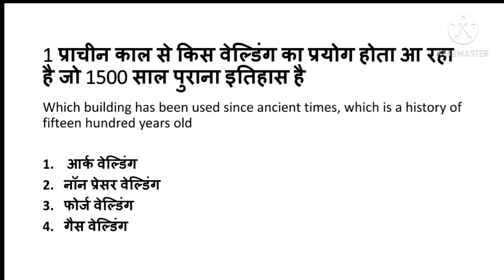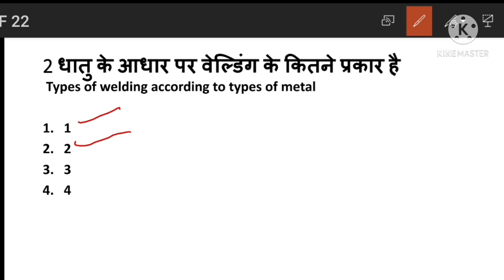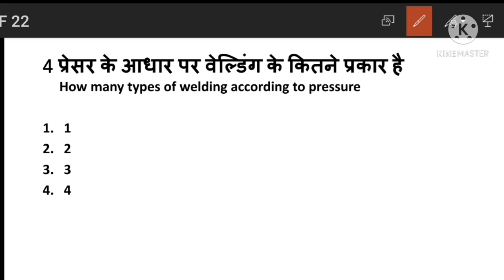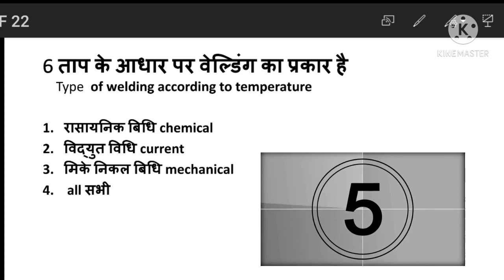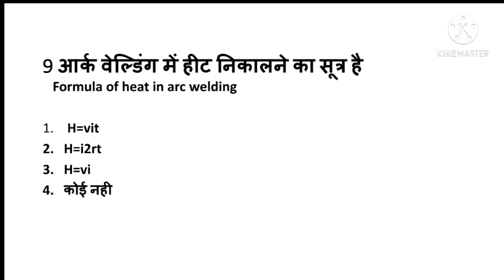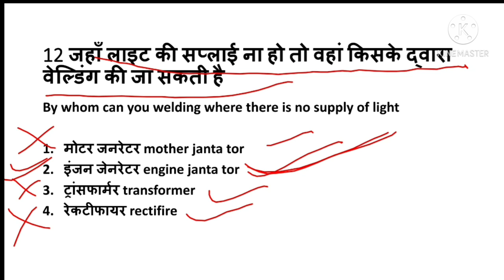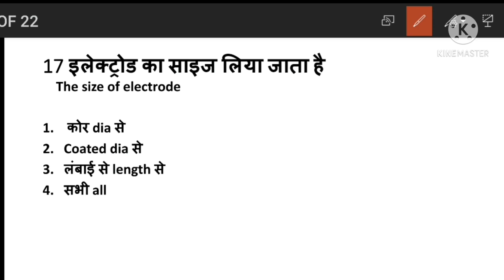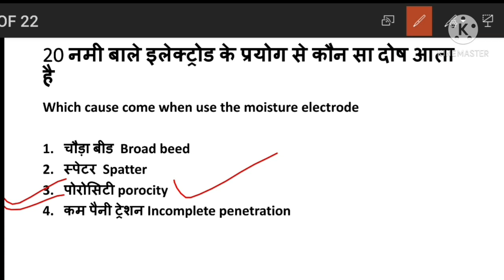Fitter trade theory 22 february/technical exam paper optional question/iti fitter mcq quiz test 2021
Link my